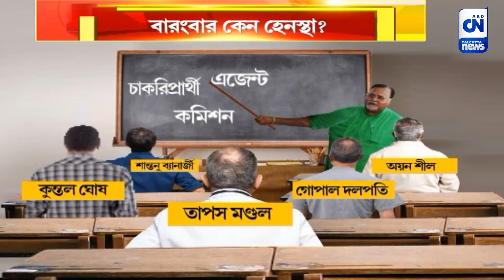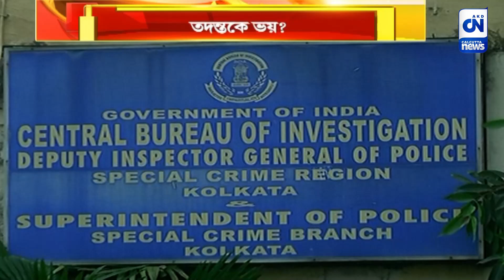কেন্দ্রীয় তদন্তকারী সংস্থাকে হেনস্থা, বারংবার কেন হেনস্থা? | ক্যালকাটা নিউজ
কেন্দ্রীয় তদন্তকারী সংস্থাকে হেনস্থা, বারংবার কেন হেনস্থা?

আদালতের নির্দেশে রাজ্যে শুরু হয়েছে নিয়োগ দুর্নীতির তদন্ত। একের পর এক চক্রব্যূহ ভেদ করে তদন্তের গভীরে পৌঁছনোর চেষ্টা চালিয়ে যাচ্ছেন কেন্দ্রীয় গোয়েন্দারা। আর সেখানেই বারংবার রাজ্যের সরকার বা শাসকের চাপের মুখে পড়তে হয়েছে কেন্দ্রীয় তদন্তকারী সংস্থাকে। কিন্তু কেন। জবাব চাইছে রাজ্যবাসী।